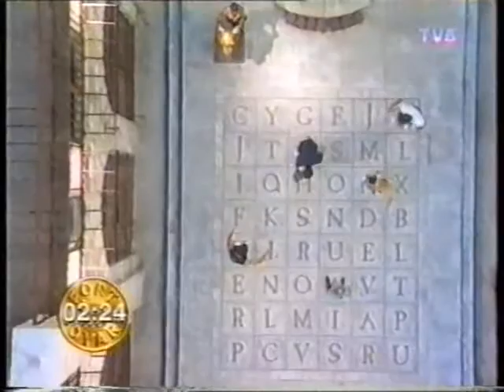Salle du trésor